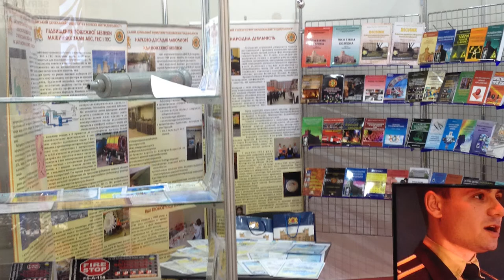Новини ЛДУ БЖД: 18 випуск